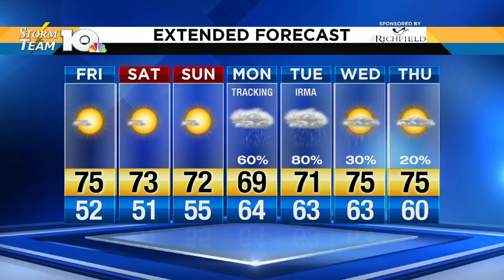Jonathan's Friday morning forecast